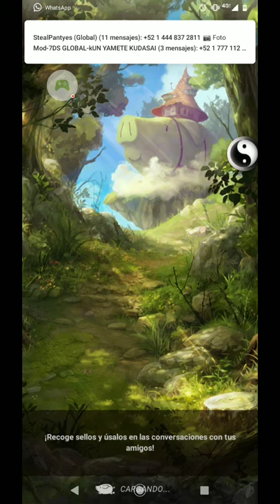TITAN COLOSAL - HARD - Nanatsu no taizai Grand Cross X Shingeki no kyojin collab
TITAN COLOSAL HARD 7 Deadly sins:Grand Cross X Attack of Titan collab